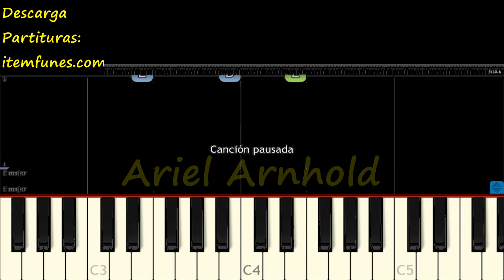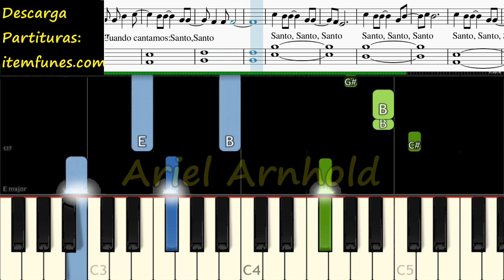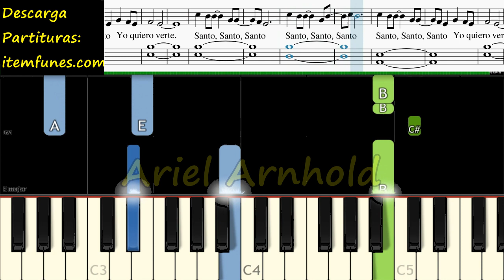ABRE MIS OJOS OH CRISTO Danilo Montero Piano Tutorial + Partitura Sheet Open the eyes of my heart